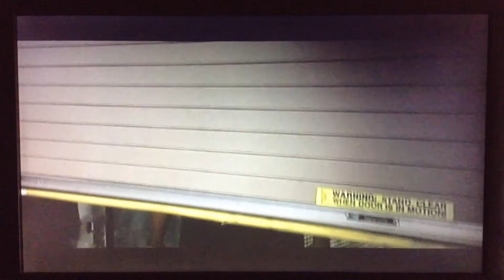Spiders (2000) - Elevator scene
This is the scene where Marci and Murphy and make their escape to the elevator from the giant spider, but it stops them and then Murphy used the elevator to squash it.

Actors: Lana Parrilla, Josh Green, Oliver Macready, & Nick Swarts

Directed by: Gary Jones

Produced by Danny Lerner & Boaz Davidson

Written by: Boaz Davidson

Genre: Thriller

Format: DVD